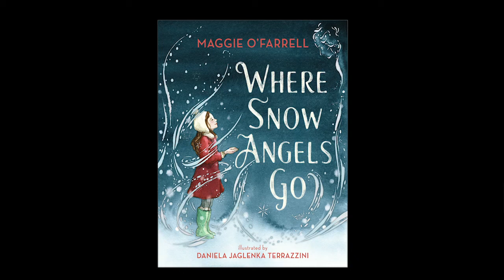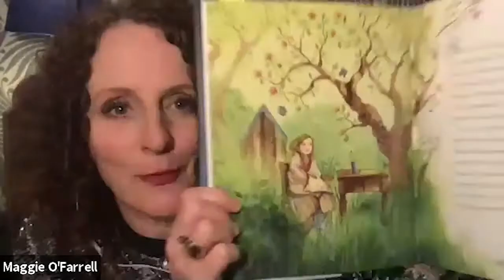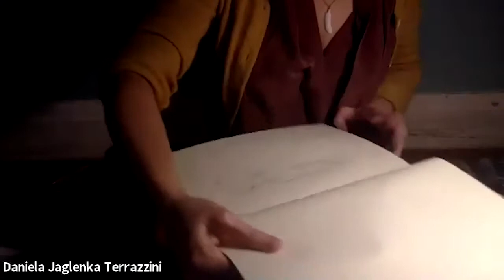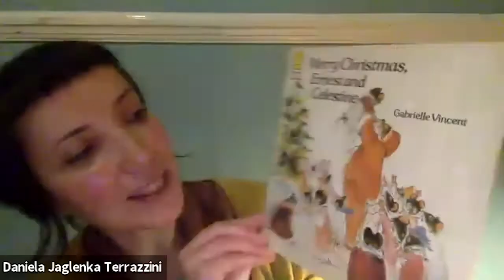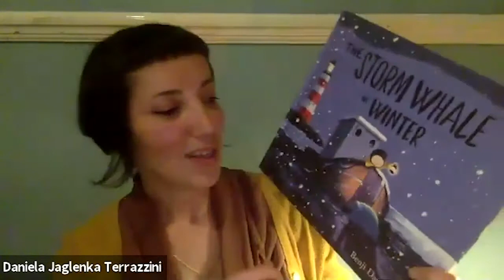Where Snow Angels Go with Maggie O’Farrell and Daniela Jaglenka Terrazzini | Launch event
Join Maggie O’Farrell and Daniela Jaglenka Terrazzini as they celebrate the publication of their gorgeous new picture book, Where Snow Angels Go. Get insight into the process of creating the story and the inspiration behind the magic, with a captivating read-along and live drawing from the creators of this modern classic.